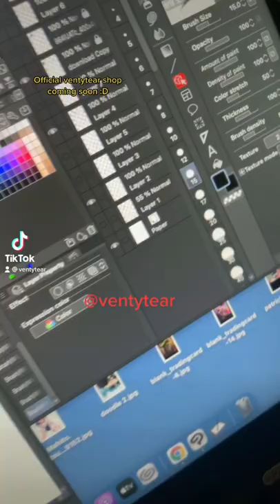Starving artist be like